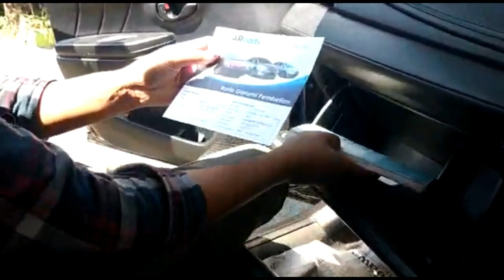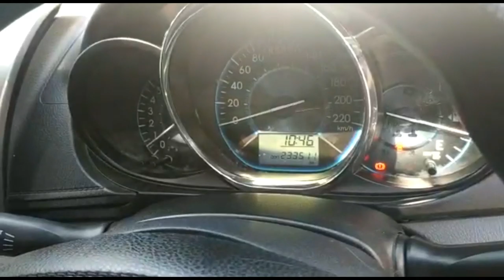VLOG KIRIM VIOSLIMO GEN 3 KE KOTA BOJONEGORO-JAWA TIMUR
Penjualan mobil bekas taksi Bluebird Surabaya memang sebagian besar meliputi area Jawa Timur saja. Dengan jarak antar kota yang cukup dekat, apa lagi sudah ada toll transjawa. Sekalipun demikian tidak jarang pembeli meminta mobil dikirim dan transaksi langsung di rumahnya. Pengiriman mobil hanya bisa dilakukan ketika semua proses pembayaran sudah selesai.

Kali ini tim melakukan pengiriman unit ke Kota Bojonegoro, namun pembelian ini dilakukan secara kredit. Khusus untuk pembelian melalui pihak pembiayaan maka konsumen akan melewati proses survey dan melengkapi berkas - berkas permintaan pihak pembiayaan. Kemudian setelah mendapat persetujuan dari pihak pembiayaan maka konsumen akan membayar DP ke Bluebird dan mobil sudah bisa dibawa atau dikirim.

Team sales :
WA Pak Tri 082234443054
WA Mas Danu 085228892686